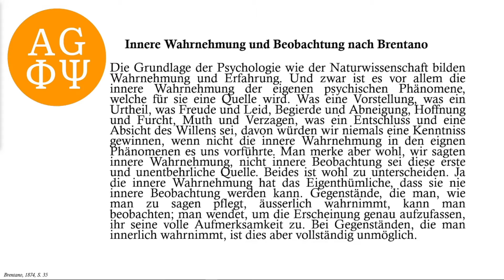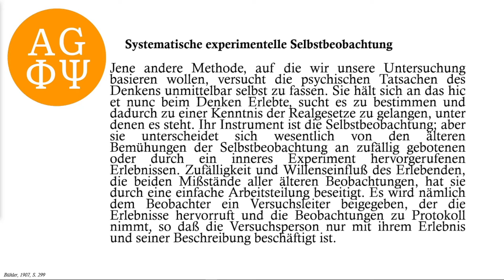Die Introspektionsfrage | Fipsi: E. 3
Die dritte Folge des Podcasts Fipsi, der den Dialog zwischen Philosophie und Psychologie anstrebt. Hannes Wendler und Alexander Wendt unterhalten sich in dieser Folge über die Introspektionsfrage. Dabei kommen sie auf Franz Brentano und Karl Bühler zu sprechen.